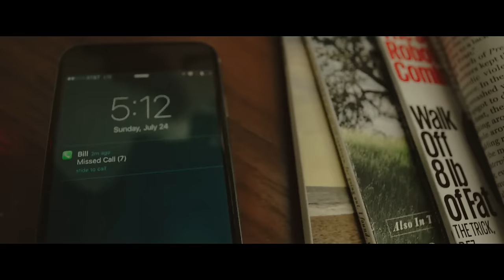Matt Nathanson - Bill Murray (Official Music Video)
Celebrity is such a huge part of our culture. So much so that whenever I'm interviewed I'm asked, without fail, “if you could hang out with one celebrity who would it be?” well, the list is short. it’s really a list of one: Bill Murray. In a Kardashian world, Bill Murray is the anti-Kardashian. he lives his public life in this amazingly unselfconscious, passionate way. makes creative decisions - from what i can tell - based purely on what he WANTS to do and he refuses to play the game of celebrity the way it's played by everyone else and that is super inspiring. so i wrote this song about Bill and me hanging out for 100 days, Thelma and Louise-ing our way across the world. In the song, Bill rains down sage advice on me about the world and relationships and love, like I imagine he does with his actual, real-life friends.

“Bill Murray” off the album SHOW ME YOUR FANGS out now. get it

Directed by SCANTRON and No.2 Pencil

Follow Matt's 'i like music more than i like people' playlist on Spotify

Music video by Matt Nathanson performing Bill Murray. (C) 2015 Vanguard Records, a division of Concord Music Group, Inc.